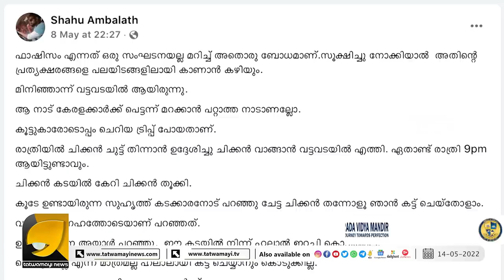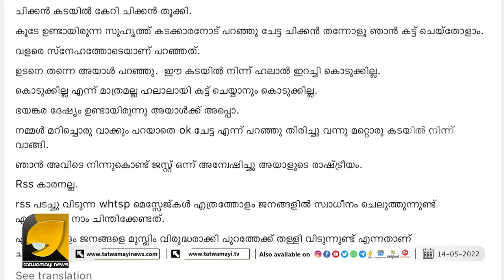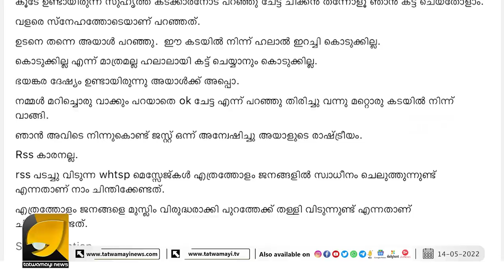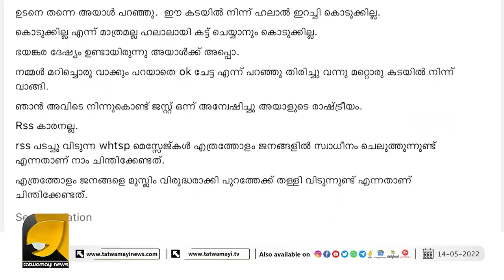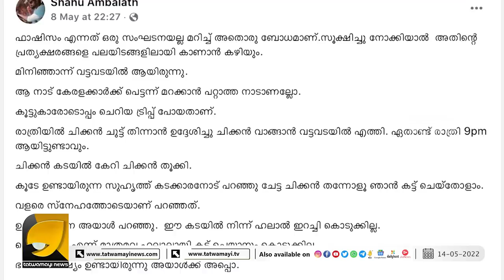ഹലാൽ കാലത്ത് ഇതാ ഒരു ഉത്പന്നം ഇത് ഒരു സംഘി ഉത്പന്നം എന്ന പേരിൽ | HALAL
ചേട്ടാ ചിക്കൻ വേണം പക്ഷെ ഞാൻ അറുത്തോളാം.. കണ്ടം വഴി ഓട് സുടാപ്പി എന്ന് ചിക്കൻ കടക്കാരൻ | HALAL